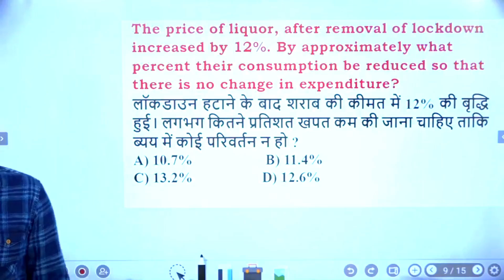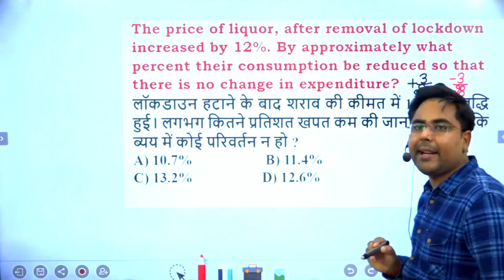Lockdown Effect on Maths 😂 | Gagan Pratap Sir | SSC | UPSC | RAILWAY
Gagan Pratap Sir social media handles-